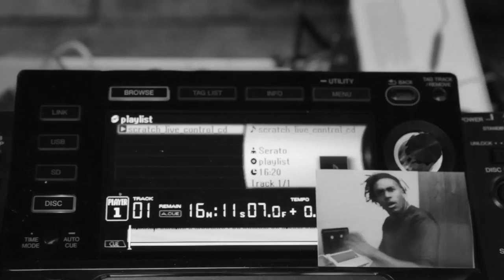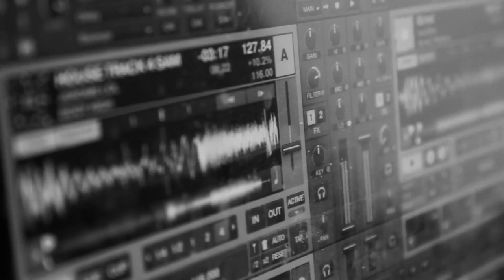TWICE AS NICE - TOKYO BAR BBQ -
Recap video of our TWICE AS NICE SUMMER BBQ presented by LIFETIME COLLECTIVE , Société Perrier, AIAIAI, All in Eyewear & Off The Hook !